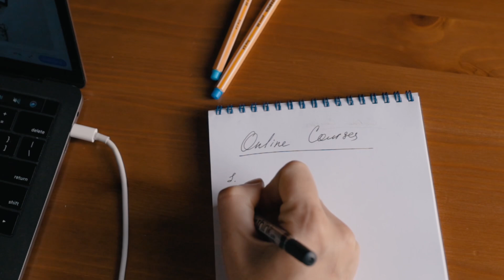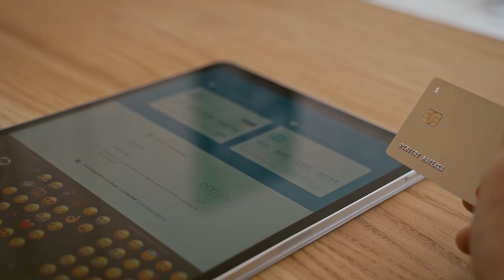5 ways poor people waste money & STAY poor!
5 ways poor people waste money & STAY poor!